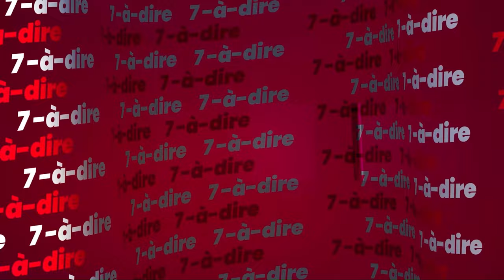7-à-dire | Entretien avec Kobenan Kouassi Adjoumani, ministre de l'Agriculture (1)